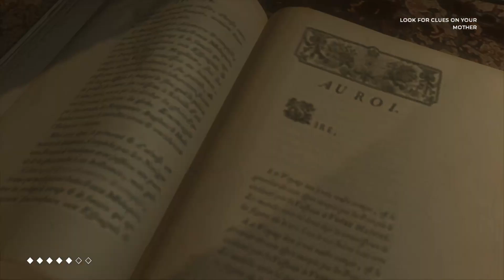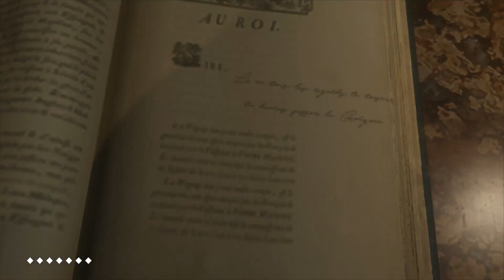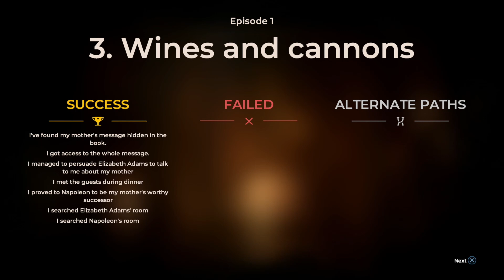The Council Episode 1 - Part 2: Night Stroll & Part 3: Wines & Cannons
The Council Episode 1 Part 2: Night Stroll and Part 3 Wines & Cannons.

* We endure more strangely vivid and insightful dreams
* Wet to have a poke around in Napoleon Bonaparte's bedroom - yes that Bonaparte
* We debase ourselves in the name of plot-curiosity as opt not to intercede against some nasty violence,

* We find our mother Sarah is communicating with us cryptically via lemon juice
* We get intoxicated Witcher Style and

* We finally meet a few more guests over lunch - but our mysterious host still won't show.

=== The Council v1.11 Patch Notes

Various Improvements

If you liked please show it with a like, if you loved it Subscribe as it helps me greatly :-) If you thought the video suuuuked a baggadeeyuks you can tell me that also.

And hey why not ring my bell as my upload schedule is still pretty sporadic - that way YouTube will let you know when I put up something new :-)

MIXER - Aww remember Mixer?

=== Tech details ===

* Played on PS4pro
* Recorded with Elgato Game Capture HD60s PLUS
* Recorded through a Rode Procaster
* Running through a Focusrite Scarlett 2i2 Gen 3 USB Interface
* Mixed with VoiceMeeter Banana
* Edited with Davinci Resolve on a custom-built Windows 10 machine.